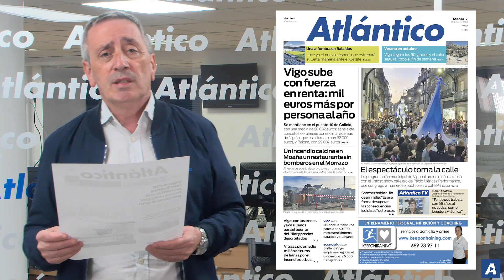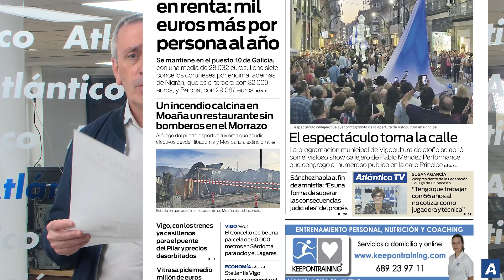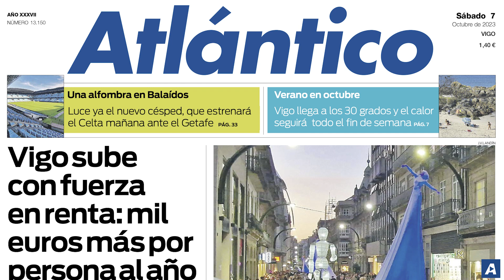La portada de Atlántico del 7 de octubre